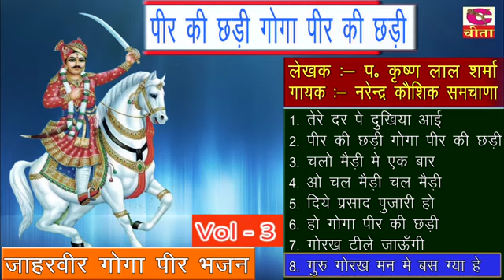गोगा पीर की छड़ी गोगा पीर की छड़ी || नरेंद्र कौशिक || Bhajan || Goga Pir Ke Bhajan Vol-3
जाहरवीर गोगा पीर के भजन || नरेंद्र कौशिक || Goga Ji Bhajan || Goga Pir Ke Bhajan Vol-3

Album : Goga Pir Ke Bhajan Vol-3
Singer :  Narender Kausik

Thank You So Much By : Best Of Narender Kausik